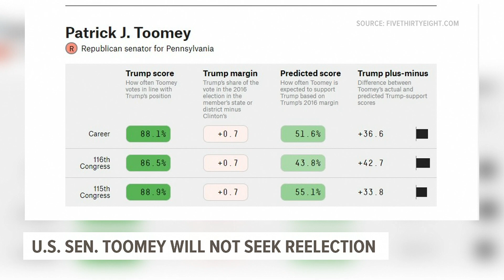Senator Pat Toomey is not seeking re-election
Senator Toomey says it is time for him to move away from politics, and he will not be seeking re-election in 2022